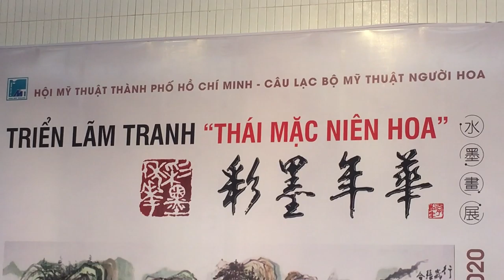Triển Lãm Tranh Thái Mặc Niên Hoa